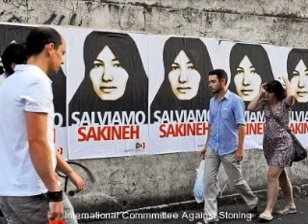Introduction to The Right to Love Campaign and Radio Show مقدمه به رادیو راه عشق به انگلیسی‌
The campaign is organized by coordinators of the facebook page "Jonbesh Javan" or New Generation Radio, and uses radio, internet, and live local events to raise awareness on the different types of love that exist, how experiencing them is prevented throughout the world, and what can be done to bring about change.

The radio segment of the campaign, the Path of Love Radio Show, airs live from 102.7 FM, Cooperative Radio in Vancouver, every Friday at 2am. It can be accessed internationally through and you can call during the program to provide feedback or uncensored, live on-air commentary. Shows are recorded and uploaded onto facebook and youtube. Program is hosted in both English and Farsi.

In this segment Ramin plays some music, provides a brief explanation of the campaign and committee organizing the campaign, and last debates with Alborz (with some interesting conclusions) on whether culture or politics is a bigger force in bringing about changes for a better, freer world.